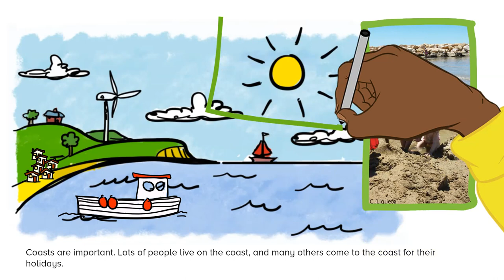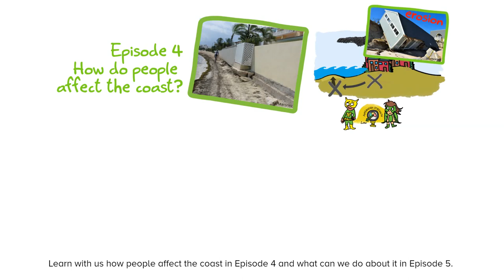Coasts for Kids - Series Trailer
Coasts for Kids is a collaborative experience between children and their parents, coastal scientists, community artists, teachers, animators and coastal managers.

The series is aimed at kids aged 6 and over. It includes important concepts in coastal processes and coastal evolution in Episodes 1, 2 and 3, followed up by analyses of how people affect the coast in Episode 4 and what can we do about it in Episode 5.

Join us to explore Coasts and the many things we enjoy from them!

[The Coasts for Kids Series is currently available for free downloading from the Southport Eco Centre (UK) and the Coast and Ocean Collective (NZ)]